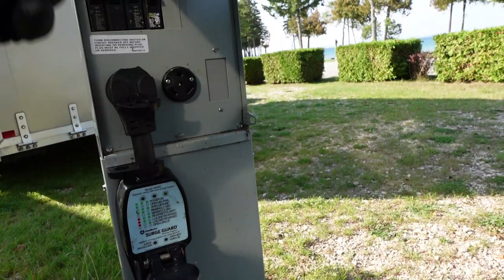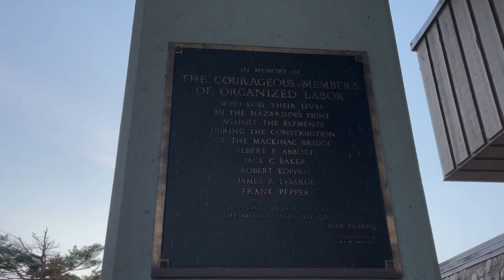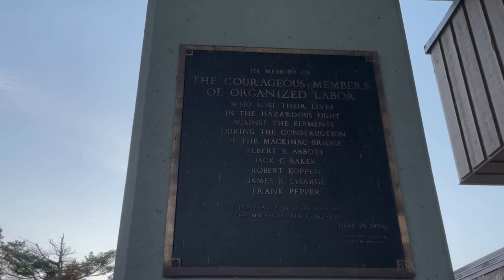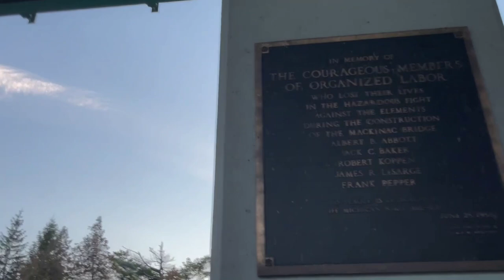Mackinaw Mills Creek Bridge View and Mackinaw Bridge site 1177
Mackinaw Mills Creek Bridge View and Mackinaw Bridge site 1177 Mackinaw Mill Creek Camping is an hour and a half from Tahquamenon Falls, the Soo Locks, in the Upper Peninsula. If you love camping and Rving, you will love this campground!
 This is Michigan's best private campground. As one of northern Michigan's most popular campgrounds, Mackinaw Mill Creek Camping has received many awards. They were voted "Michigan's Favorite Campground" by Michigan's TV 9 & 10 viewers. The Detroit News named Mackinaw Mill Creek Camping as one of Michigan's "Top Family Friendly Campgrounds."

The Mackinaw City campground offers sites for every type of camper. Everything from popular cabin rentals to lakefront RV sites with full hookups. We even have sites for those just wanting to pitch a tent. Mackinaw Mill Creek Camping has something for everyone seeking to enjoy northern Michigan's great outdoors!

-...Hey Everyone we are Angelo, and Sandi with my two kids Richy and Alexis from Tsquad Rving Together we made a decision to start Rving and taking on life  2 years ago we sold our Lakehouse and decided to venture into Part-Time RVing traveling more instead of being stuck in one place.  We saw more in one summer than we have seen in over 20 years of living in Michigan. We currently own a Grand Design 312 BHTS Reflection. As a family, we will be traveling throughout Michigan and the surrounding states. We continue to vlog and share our travels with you while traveling in our Grand Design Reflection. Join us and be part of the TSquad Family's adventure with a goal to go FULL TIME.

The T-Squad Rving Family